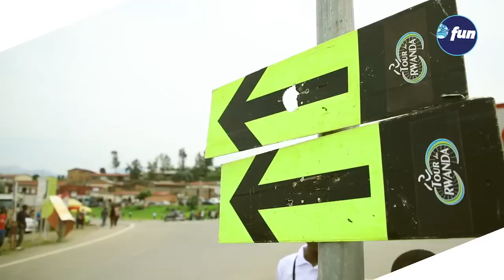Tour du Rwanda: Agace ka Rusizi- Rubavu kagaruye Abanyarwanda mu isiganwa